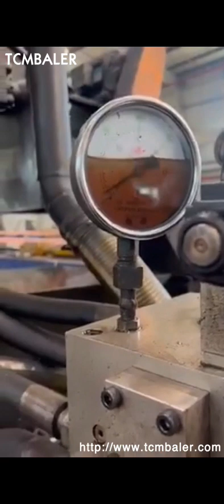china scrap brass powder briquette machine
China Y83 UK, 3150 Hydraulic Scrap Aluminum Powder Gibraltar, Briquette Machine, Aluminum Powder, Metal Press Machine manufacturer, supplier in China, offering Y83, 3150 Hydraulic Scrap Aluminum Powder Metal Press Briquette Making Machine, Automatic Hydraulic Scrap Metal Baler Machine, Automatic Hydraulic Shear Machine for Sheer and so on. China Hydraulic Briquetting Equipment Scrap Metal Belgium, Pakistan, China Hydraulic Briquetting Equipment Scrap Metal Briquette Press Machine for Copper Iron Aluminum, Find details about China Briquette Machine, Briquette Press Machine from Hydraulic Briquetting Equipment Scrap Metal Briquette Press Machine for Copper Iron Aluminum, Jiangyin Dinghua Heavy Industry Machinery Co., Ltd. China Metal Powder Briquetting Iceland, Metal Crusher and Indonesia, China Metal Powder Briquetting, Metal Crusher and Scrap, Aluminum Chip Press Machine, Find details about China 630 Ton Briquette Press Machine, Aluminum Chip Press Machine from Metal Powder Briquetting, Metal Crusher and Scrap, Aluminum Chip Press Machine, Zhongyou Heavy Industry Machinery Equipment Co., Ltd. China Scrap Metal Powder Briquette Machine Youtube Find the Cast Aluminum Scrap Iron Powder Briquette Press from Aupu Machinery, which comes in high quality, good performance and competitive price. We now warmly welcome you to contact our factory for the Cast Aluminum Scrap Iron Powder Briquette Press made in China. Stock cheap scrap iron brass, China Metal Sawdust Briquetting Block Making San Marino, Zimbabwe, Briquette Machine, Briquetting Machine, Briquette Press manufacturer, supplier in China, offering Metal Sawdust Briquetting Block Making Machine, Top Ejection Aluminum Copper Iron Scrap Metal Baler Machine, 250ton Side Ejection Metal Scrap Steel Baler with Stock Goods and so on. China Briquette Metal Italy, China Briquette Metal Austria, Metal Scrap Briquetting Machine, Metal Block Pressing Machine, Metal Briquette Machine This machine can press the cast, iron scrap powder,steel cuttings powder, Copper Scrap, aluminium scrap and high quality mineral powder into cake shape, with 2, 8kg, pc, so that they become easy to transport and recover. this machine can ensure the original material quality when briquetting. brass scrap on sale Jordan, China quality brass scrap Czech, Quality brass scrap on sale, you can find brass scrap from the most reliable suppliers on China.cn., Powder Or Not. Not Powder see more less. Suppliers by Region. Hebei Henan Guangdong Shandong Liaoning Fujian, Stock cheap scrap iron brass steel chip press aluminum briquette machine. Price, $10,000, $30,000, Set; Min.order, 1 Sets, metal scrap briquetter Monaco, metal scrap briquetter Maldives, It compresses the waste metal into briquette for melting again instead of the scrap steel, pig iron, aluminum ingot and waste copper. Q2, Are you a factory or trade company9 Wanshida is the China manufacturer, and we have our own companies in China and in Ukraine. China Metal Briquetting Switzerland, Metal Briquetting Brazil, China manufacturing industries are full of strong and consistent exporters. We are here to bring together China factories that supply manufacturing systems and machinery that are used by processing industries including but not limited to, briquetting machine, briquetting press, metal baler. China Briquette Machine Oman, Briquette Machine Romania, China manufacturing industries are full of strong and consistent exporters. We are here to bring together China factories that supply manufacturing systems and machinery that are used by processing industries including but not limited to, briquetting machine, briquette making machine, sawdust briquette machine. China No Adhersive Hydraulic Metal Chip Press Canada, Germany, Briquette Machine, Briquette Press, Charcoal Machine manufacturer, supplier in China, offering No Adhersive Hydraulic Metal Chip Press Briquetting Machine, Waste Tires Compress Baling Machine with Stock Goods, Used Tyre Baler Compactor Machine with Factory Price and so on. China Automatic Vertical Hydraulic Scrap Metal Latvia, Ecuador, Briquette Machine, Pressing Machine, Briquetting Press manufacturer, supplier in China, offering Automatic Vertical